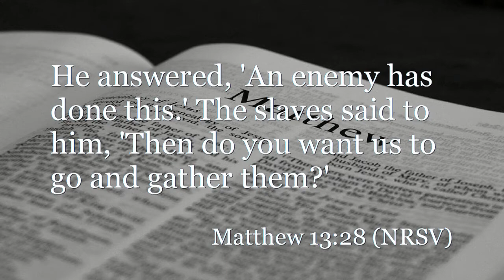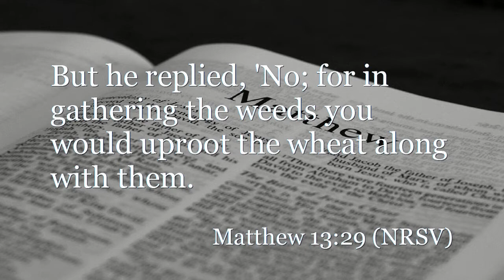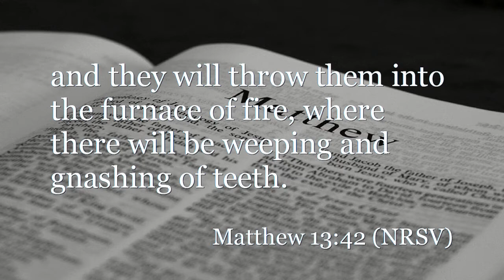Adult Message 7-20